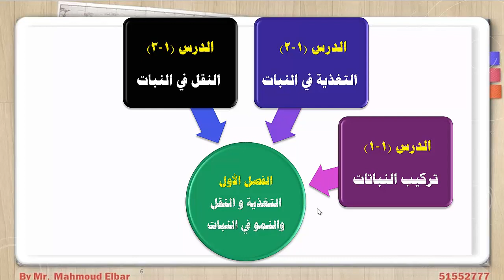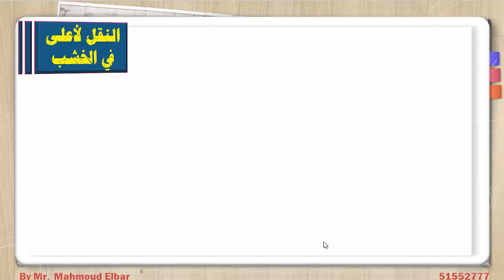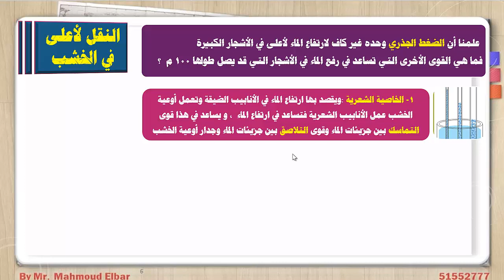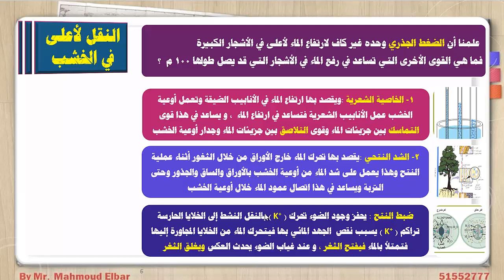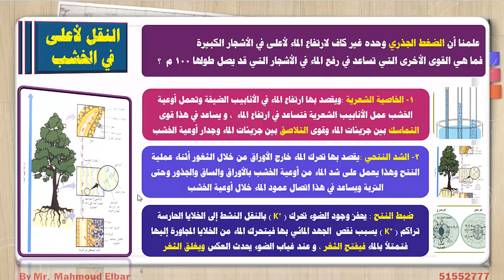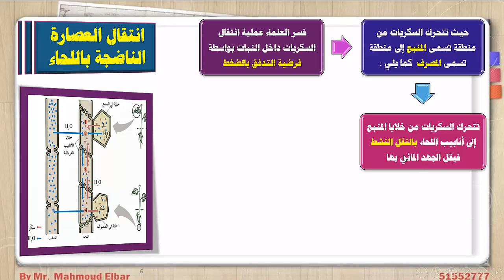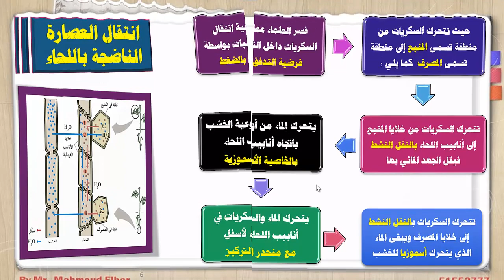الصف الحادي عشر علمي - الأحياء - الدرس السادس النقل في النبات 2 (معلق)